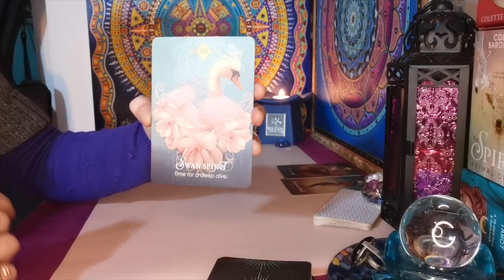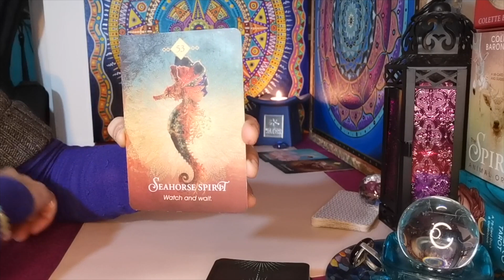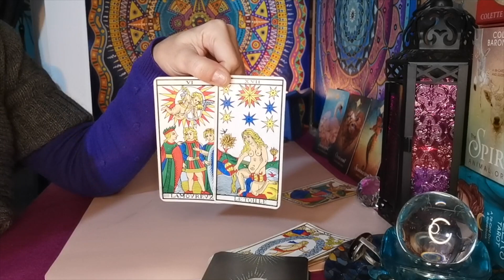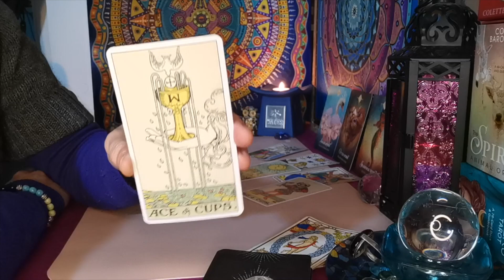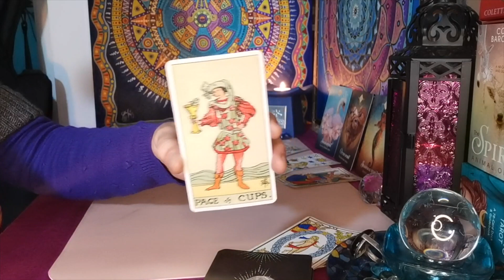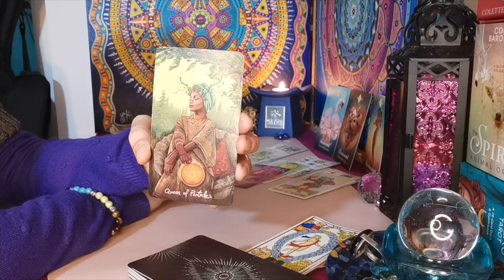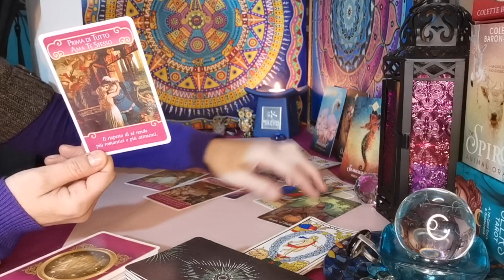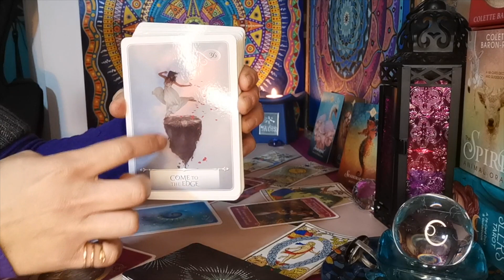♌️🌟LEONE🦁🌟AMORE❤️ DA WOOOOOOW😱‼️PASSIONE 🔥SENTIMENTO💎💝 E NUOVE OPPORTUNITà🍀💫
🌟LEONE🌟FEBBRAIO 2021💫Lettura Generale Tarocchi

✅Facebook: @ELuxArt     Mandala Tarot La Stella